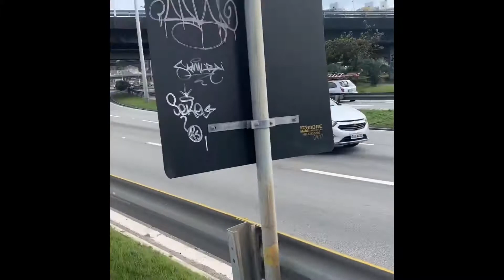OutubroFest Floripa 2019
Oktoberfest, Praia, tudo de bom ao redor de uma Ilha